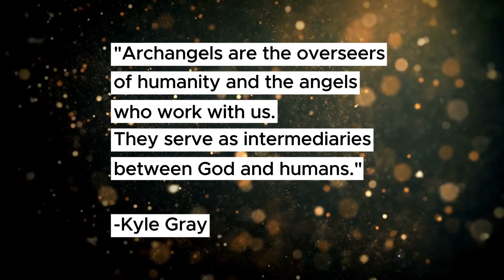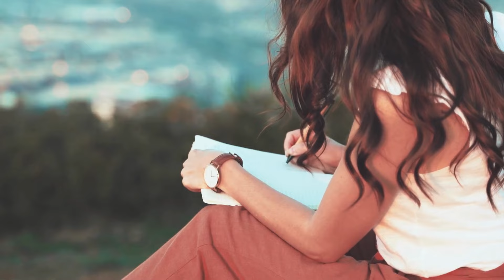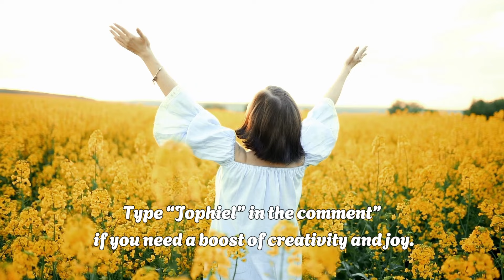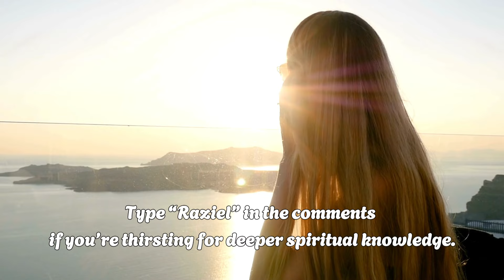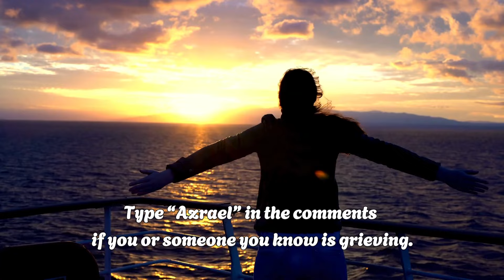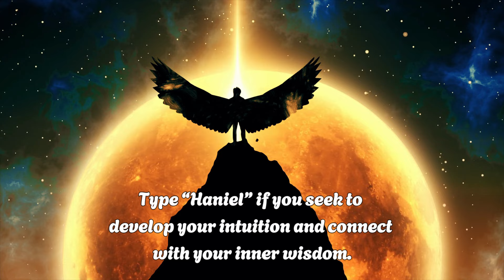THE 12 ARCHANGELS AND THEIR POWERS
Signs That Angels Are In Your House

| Be sure to find out the name of your guardian angel when you click on this so you can receive guidance, blessings, and miracles from your angel!

Have you ever wondered who the mighty guardians of the heavens are, watching over us and guiding us through life's challenges? In this video, we'll dive deep into the realm of the archangels, exploring their extraordinary powers and how they can influence our lives in profound ways. Whether you're seeking protection, guidance, healing, or inspiration, understanding these celestial beings can illuminate your spiritual journey.
Archangels are messengers and protectors, revered across various religious traditions, including Christianity, Judaism, and Islam. These powerful beings are believed to possess divine knowledge and abilities far beyond our comprehension. By connecting with them, we can gain insights, receive healing, and feel their protective presence in our lives.